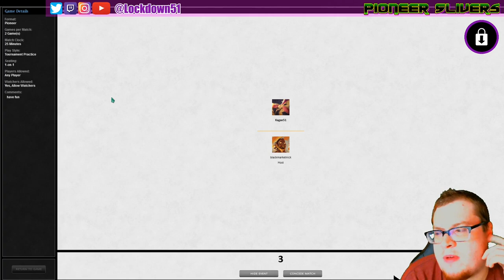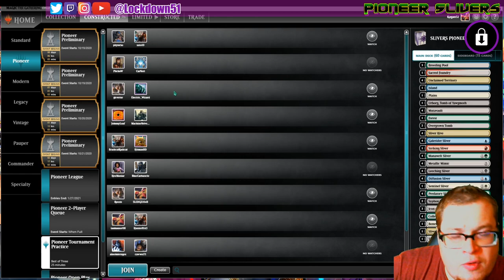IVE BEEN LOCKED DOWN! - 5C Slivers VS Mono B Sacrifice | PIONEER | MTGO Practice